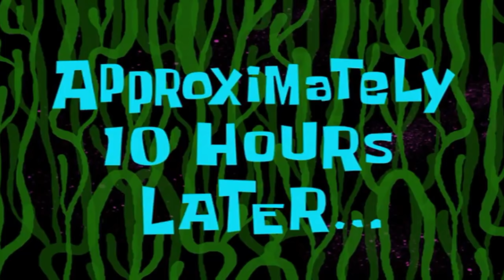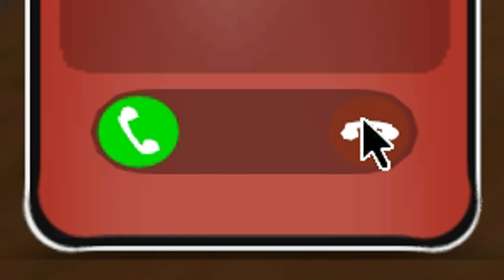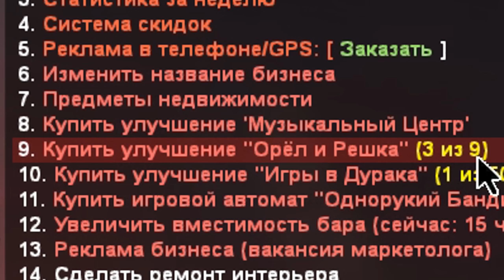ПУТЬ ВЛАДЕЛЬЦА БАРА в GTA SAMP #20 - 😰 МИНУС 75кк ... НА ЧТО? ARIZONA RP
💬 СЕГОДНЯ В ВИДЕО:
Это ДВАДЦАТАЯ серия моего ПУТИ БИЗНЕСМЕНА, а именно ВЛАДЕЛЬЦА БАРА №5 на Grove Street (Ten Green Bottles). Я поставил себе несколько ЦЕЛЕЙ, которые я буду должен ВЫПОЛНИТЬ, и вот они:
- Иметь ПРИБЫЛЬ (финку) бара - 70 млн вирт ЕЖЕДНЕВНО в течение недели
- Купить ВСЕ УЛУЧШЕНИЯ бара (игра в "дурака", орел и решка, однорукий бандит)
- Обогнать ТОП бары 165 и 51 по прибыли и посетителям!

 - IP Arizona [18 - CasaGrande]: 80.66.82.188:7777
 - Вводи мой ник при регистрации Dante_Maddy и получи от меня БОНУС в виде $$$

- ПУТЬ БОМЖА ДО ВЛАДЕЛЬЦА ТОП БАРА В ГТА САМП (ЖИЗНЬ БИЗНЕСМЕНА НА АРИЗОНА РП)
На этом проекте, кстати, еще играют Батори (TheBathorya), Andre Sucre (Андре Сукре), Delorenzy (Делорензи), Richi (Ричи), Felliny (Феллини), Hugo Romero (Хуго Ромеро), Lightjoker (Лайтджокер), Brulyov (Брулев), Revazz (Ревазз), Waldemar (Вальдемар), Noro (Норо), Maras Shakur (Марас Шакур), ВЕРТЕИЧ и другие крутые парни.